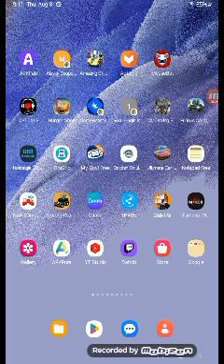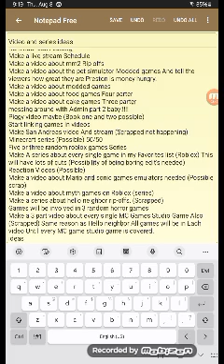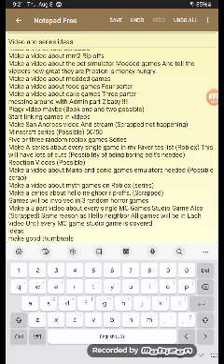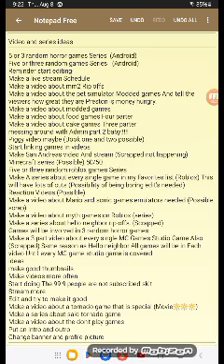(Some changes to my channel) Announcement video Very important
Don't look down here
YouTube, this is for all ages, do not Make this for kids